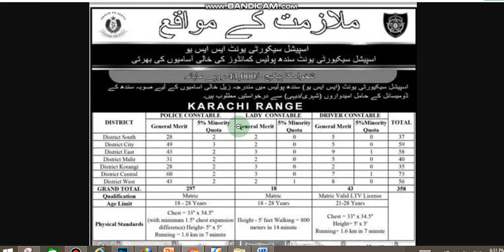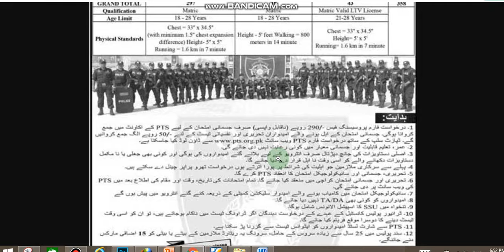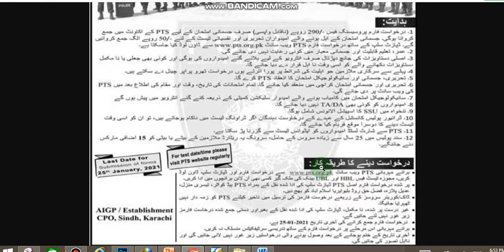SSU Sindh Police Karachi Jobs 2021 | EduPublic